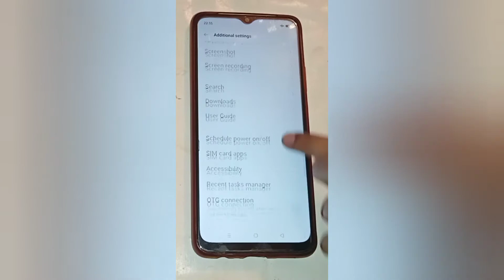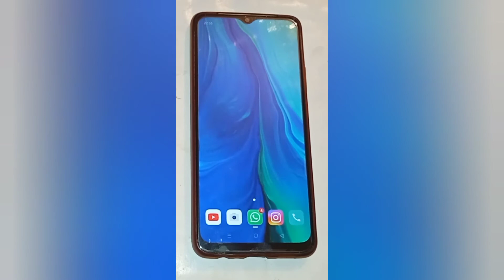oppo a17k Disable screen recording setting,how to disable screen recording in oppo a17k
Disable screen recording setting,how to disable screen recording in oppo a17k